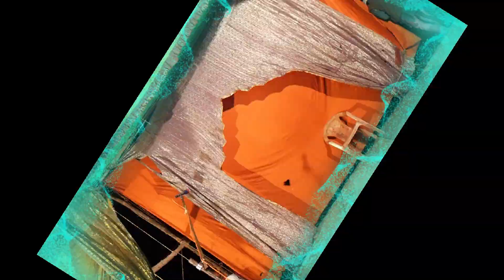भोजपुरी कॉमेडी वीडियो || अनिल जोकर की शादी || नेमपूर (अंबेडकर नगर) पार्ट-5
卐 श्री कृष्णा 卐

M.A.S.Maurya Presents आदर्श नाट्य कला बाबा भारीनाथ (लहुरी मास्टर की नौटंकी) प्रस्तुत करते है भोजपुरी कॉमेडी वीडियो अनिल जोकर की शादी नेमपूर (अंबेडकर नगर) पार्ट-5

Village → Nempur
Block / Tehsil → Jalalpur
District → Ambedkar Nagar / Akbarpur

➋) Facebook पर हमसे जुड़ने के लिए Facebook Page को Like जरुर करे

➌) Twitter पर हमसे जुड़ने के लिए Follow करे -

➍) Instagram पर हमसे जुड़ने के लिए Follow करे -

➱भोजपुरी नौटंकी (बढ़नी चाफा) ☞मगरू मास्टर☜

➐)✽ ✾ ✿ ❀ ❁ ❃ ❋
Artist – लहुरी मास्टर की नौटंकी
Album – एक नाव दो मांझी उर्फ़ दिल और दौलत
Label – M.A.S.Maurya